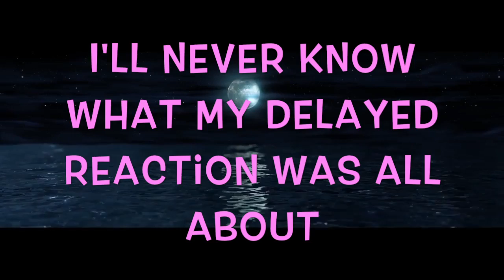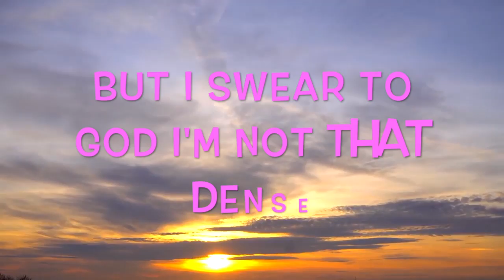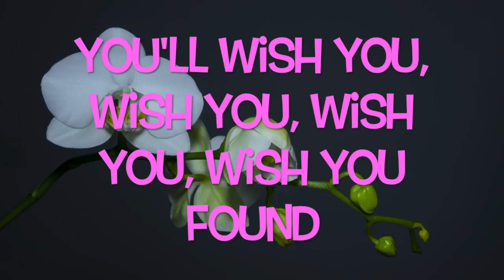MAO - Spontaneous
Lyric video